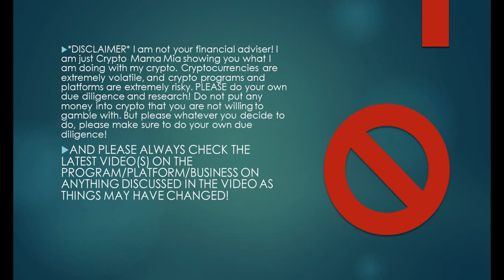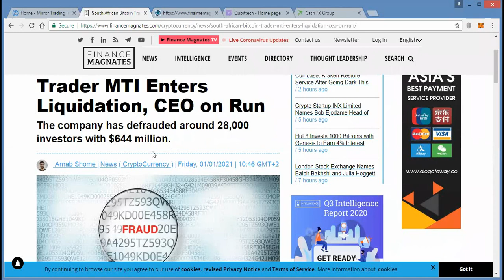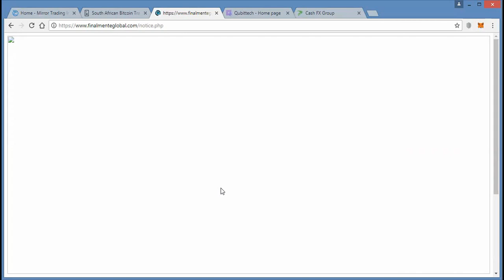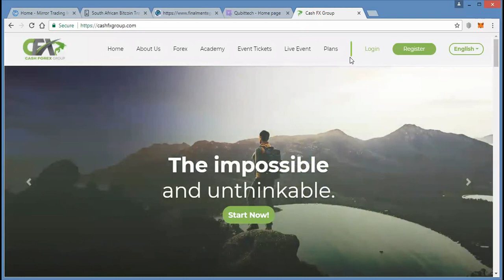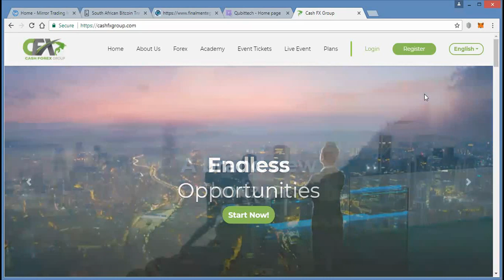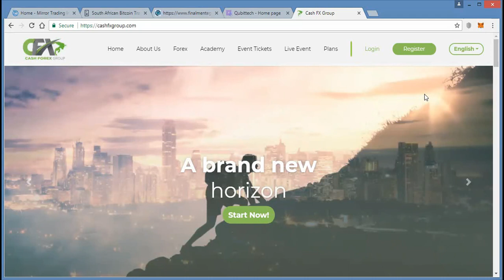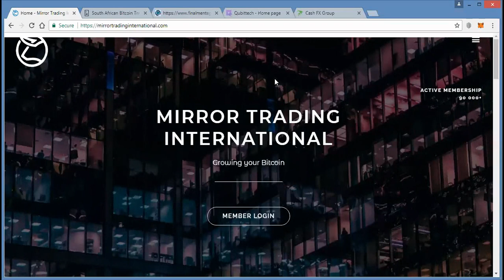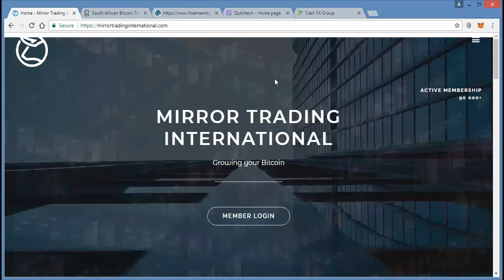The END Of Passive Crypto Platforms-Don't Fall In LOVE!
I do get a referral fee when you use any of my links.

In this video I show you why you should NEVER fall in love with Passive Crypto Platforms!

BTC: 1HaPJmhUn4FM446yqZn6QUbRhd5ksw8EaU

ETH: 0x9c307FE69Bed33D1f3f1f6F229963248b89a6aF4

LTC: LWXdCgQ8cNfA3msettu5hjSQtKoRBFtRpG